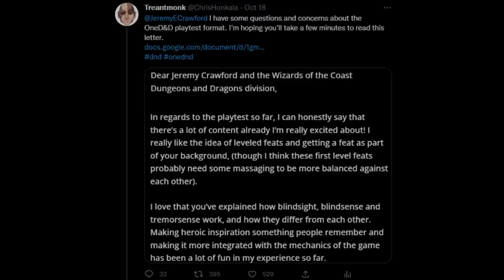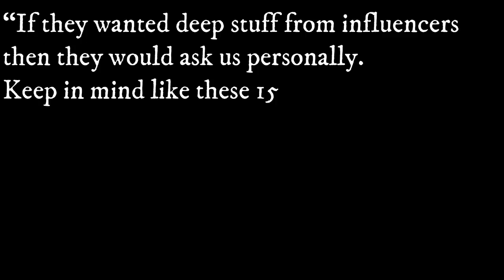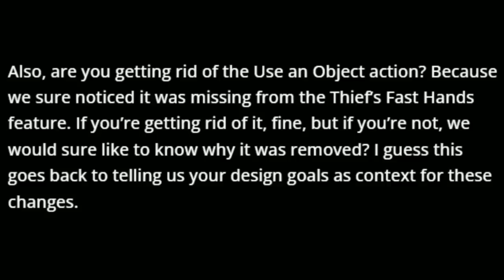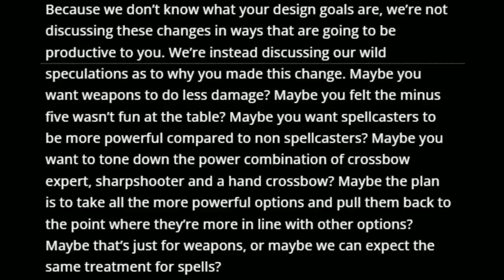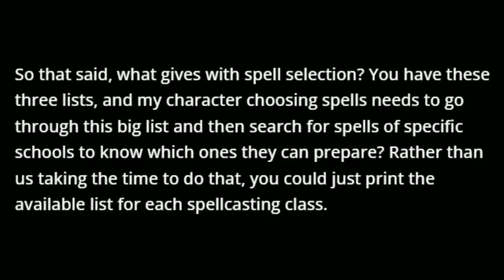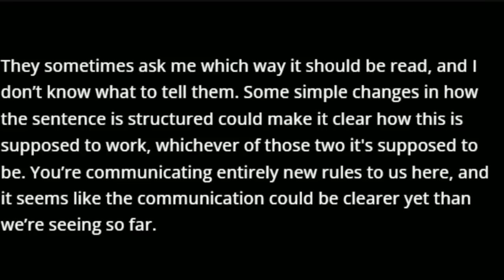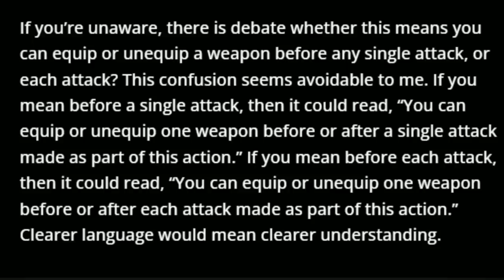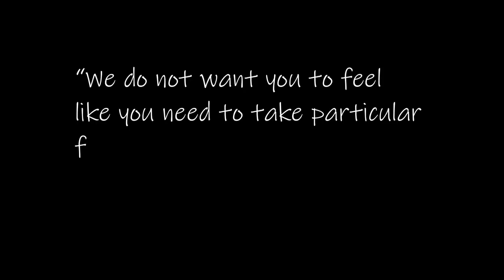The game designers DO listen to feedback: One D&D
Jeremy Crawford has revealed that multiple members of the design team are dedicated to reading your survey responses. He has also proven they are listening and making changes in response. More reason than ever to make sure to make your voice heard in the shaping of D&D.